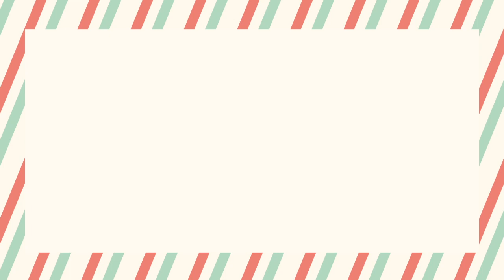Mensaje de Amor - Matrimonios Jóvenes - Febrero 2018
Dios tiene un Mensaje de Amor para ti y tu pareja. Asiste a la cena para matrimonios de 0 a 15 años de casados. Invitado Especial Pastor Jorge H. López​ este sábado 3 de febrero a las 19:00 hrs. En el Lobby Mega Auditórium de La Fráter Ciudad San Cristóbal Q150 por pareja, inscríbete Centros de Información o entre semana en la Fráter Librería. Te invita la Red de Matrimonios Jóvenes Fráter​.